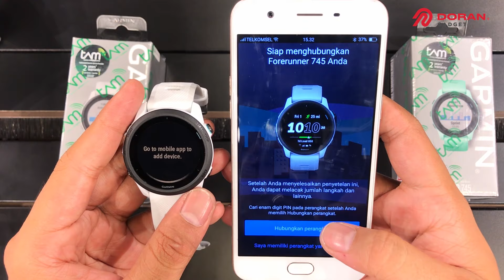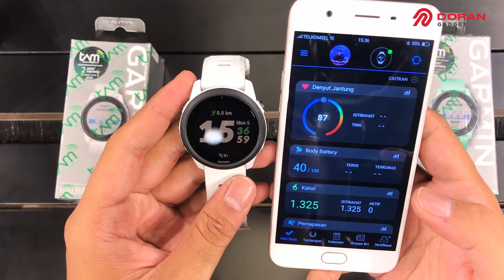Garmin Forerunner 745 - Cara Pairing Jam ke HP / Handphone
Ingin menghubungkan jam Garmin Forerunner 745 Anda ke smartphone?
Nah, ini video tutorial cara pairing jam garmin forerunner 745 ke handphone anda dengan mudah.

Semoga Bermanfaat Tutorial Ini Bagi yang Membutuhkan :)